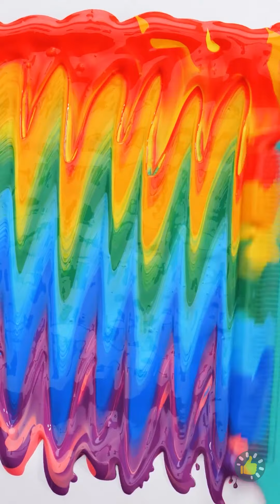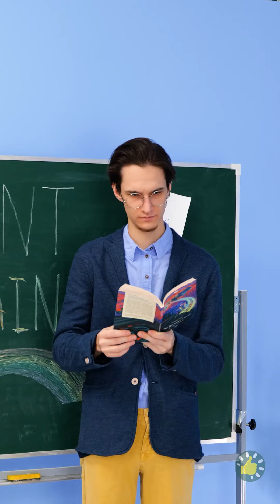KERAJINAN KANTOR DAN SEKOLAH YANG LUAR BIASA UNTUK DICOBA SEMUA ORANG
Selamat datang di video kami, "KERAJINAN KANTOR DAN SEKOLAH YANG LUAR BIASA UNTUK DICOBA SEMUA ORANG"! 📚✂️✨ Bersiaplah untuk melepaskan kreativitas Anda dan mengubah ruang kerja atau perlengkapan sekolah Anda menjadi sesuatu yang luar biasa. Dalam video ini, kami akan membagikan koleksi kerajinan tangan luar biasa yang akan menambahkan sentuhan keajaiban ke dalam kehidupan kantor atau sekolah Anda. Dari pengatur meja yang dipersonalisasi hingga sampul buku catatan yang penuh gaya, kami akan memandu Anda melalui proyek-proyek DIY yang menyenangkan dan inovatif yang sempurna untuk semua orang. Bergabunglah bersama kami dan temukan kegembiraan dalam membuat kerajinan tangan saat kami mengubah barang biasa menjadi kreasi yang luar biasa! 🎉🖌️ OfficeCrafts SchoolCrafts DIYProjects CreativeIdeas JANGKA WAKTU: 00:00 Ide Lukisan Abstrak 02:55 Cara Menempelkan Lukisan di Dinding 03:59 Penggaris Gemerlap DIY